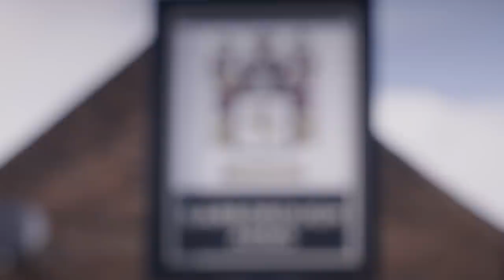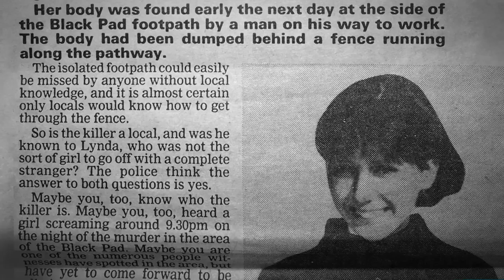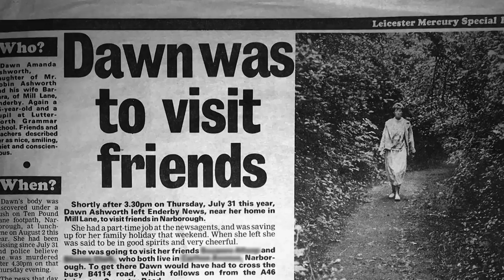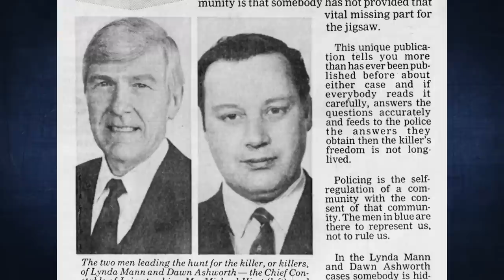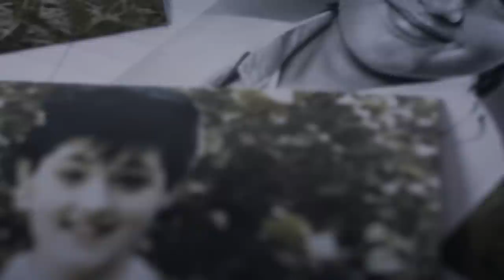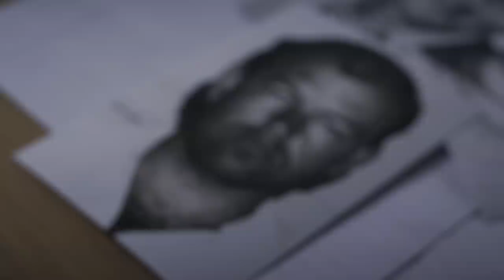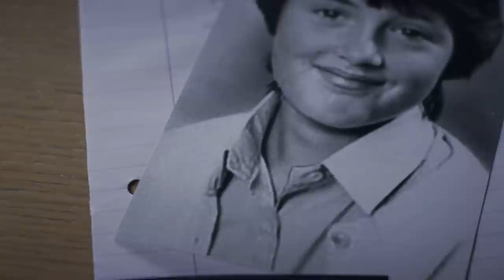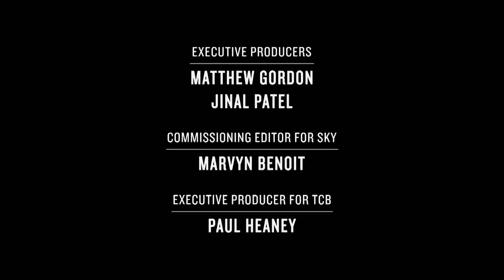DNA Unveils Shocking Truth - How I Caught The Killer - S01 EP05 - True Crime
Witness the captivating true story of how cutting-edge DNA fingerprinting technology transformed a community's search for justice. In this gripping video, delve into the chilling case of two teenage girls, Lynda Mann and Dawn Ashworth, who were brutally murdered in the same area just years apart. Follow the determined efforts of law enforcement, led by CID head David Baker, as they race against time to catch the elusive killer. Learn how the initial suspect's release led to a groundbreaking decision: to DNA test an entire community in an unprecedented bid to solve the mystery. Witness the stunning revelations that emerged from this bold step, changing the course of criminal investigations forever. This video explores the power of science, persistence, and community resilience in bringing justice to victims and peace to a shocked community.

Delve into the gripping world of criminal investigation with How I Caught the Killer. Hosted by Rav Wilding, a former police officer turned presenter, this true crime documentary series offers an intimate look into the meticulous work of law enforcement as they unravel perplexing murder cases. Throughout the episodes, experience the highs and lows of real-life detectives as they navigate through incredible and inconceivable criminal scenarios, shedding light on their ingenious crime-solving techniques. Join us to witness firsthand the relentless pursuit of justice and the untold stories behind the scenes.